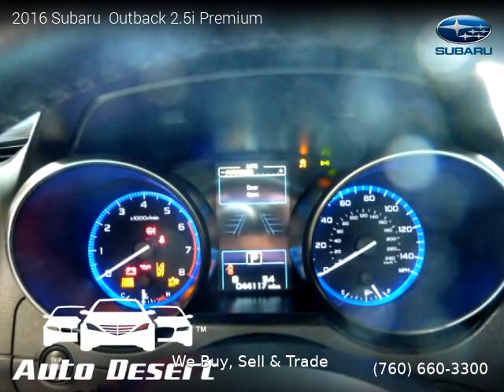2016 Subaru Outback - Auto Desert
Auto Desert
74990 Joni Dr Unit A1

2016 Subaru  Outback

One owner vehicle, Clean title, Manufacturer Warranty, 44,107 miles, Automatic, Twilight Blue Metallic exterior, SUV, AWD: All Wheel Drive, 4 doors, 4 cylinders, Gasoline, MPG City 25 and 33 in Hwy.